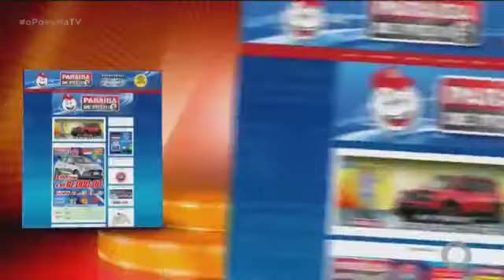O Povo na TV - Paraíba de Prêmios - 15 05 2020